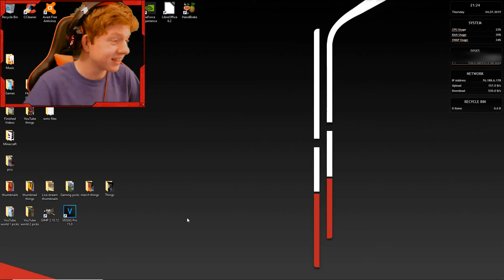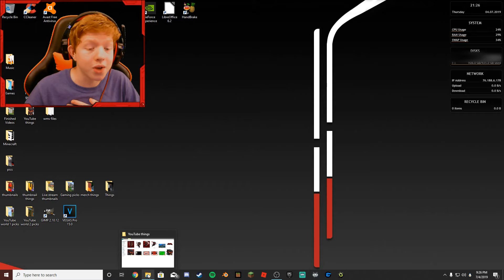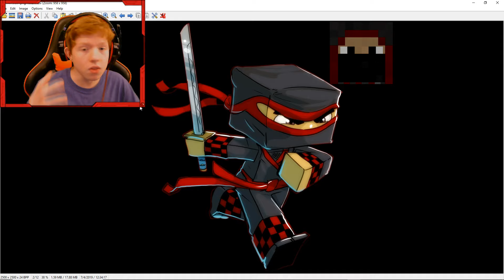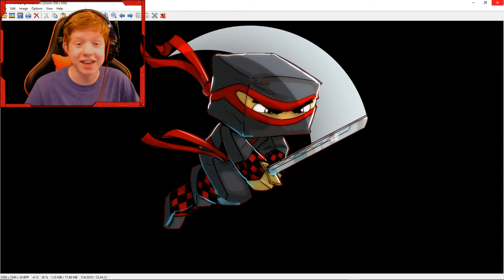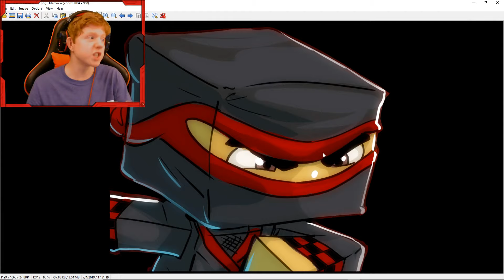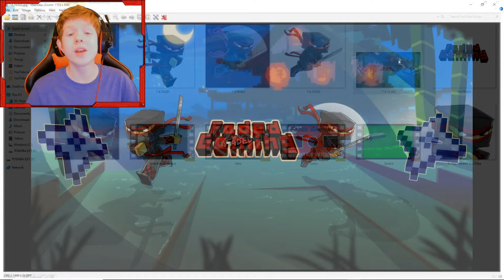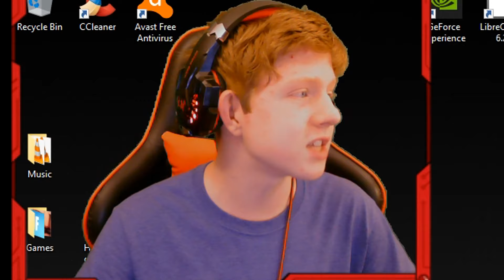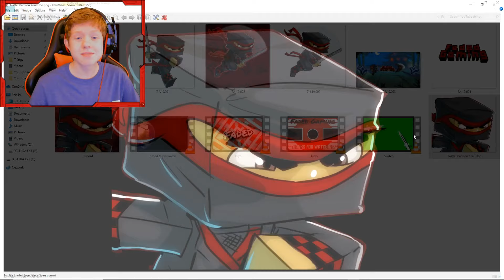New Things Are Coming!!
🎮 XBOX GAMER TAG: Faded Gaming10

🎢 ROBLOX GAMER TAG: FadedGaming10